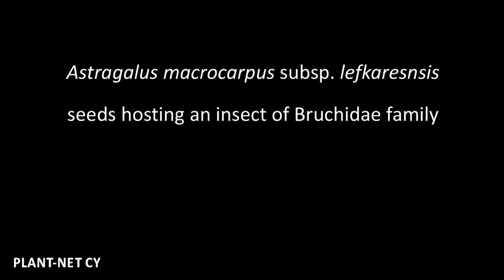Astragalus macrocarpus subsp. lefkarensis seeds hosting an insect of Bruchidae family